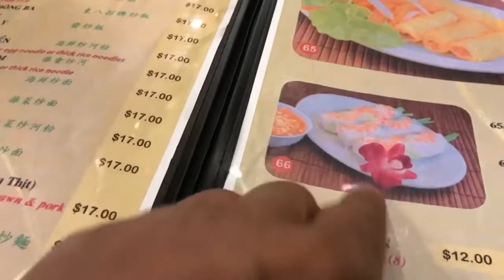The most Asian foods in John street Cabramatta, Australia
Hello everyone
If you are citing in Australia and want to know the place most Asian foods, please don’t forget to visit Cabramatta. Cabramatta is southwest Sydney side the most Asian migrants to live, please press the link below to study more about Cabramatta.

Cabramatta is a suburb in south-western Sydney, in the state of New South Wales, Australia. Cabramatta is located 30 kilometres south-west of the Sydney central business district, in the local government area of the City of Fairfield. Wikipedia
Weather: 21 °C, Wind SW at 10 km/h, 42% Humidity weather.com
Local time: Saturday 10:54 am
Area: 4.5 km²
Elevation: 22 m
Established: 1850s
Federal division(s): Fowler

Getting there
Cabramatta is an easy day trip, less than an hour by train and a 45min drive from Sydney’s city centre.

Eat & drink
Most restaurants in Cabramatta specialise in one or two dishes, so it's worth going on a food crawl to cherry-pick the best. Phu Quoc is famous for goi cuon, DIY fresh rice paper rolls made from Vietnamese herbs, vegetables, vermicelli noodles and grilled meat or seafood. Tan Viet Noodle House is known for its egg noodles and crispy-skin chicken.

Order the pho, a noodle soup with a fragrant broth, at Pho Tau Bay or Huong Xua and head to Viet Hoa Hot Bread for banh mi, otherwise known as a Vietnamese pork roll. Thanh Binh is another local institution – try a fresh salad of jellyfish, prawn and chicken with mint, pickles, lotus root and lemon topped with crushed peanuts. An Nhien is the place to go for tasty vegetarian and vegan options, such as lemongrass soy nuggets and clay-pot eggplants. While Vietnamese is the predominant cuisine, there are also a mix of Chinese, Thai, Laotian and Cambodian restaurants. Try Golden Harvest Seafood for yum cha (dim sum) and Iron Chef Chinese Seafood, known for its pipis tossed in chili and XO sauce. For a healthier option, grab a traditional Hawaiian poke bowl with an Asian twist from Poke Bros. In nearby Canley Heights, you’ll find more fabulous dining options, such as Holy Basil and Twelve Spices.